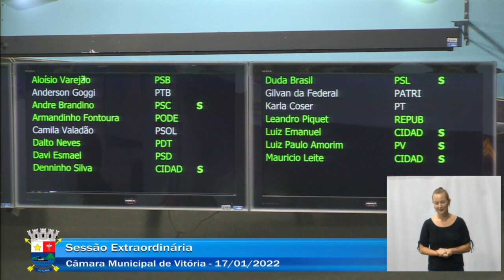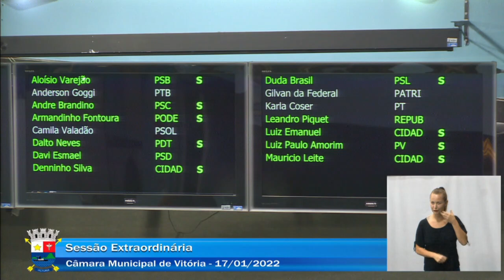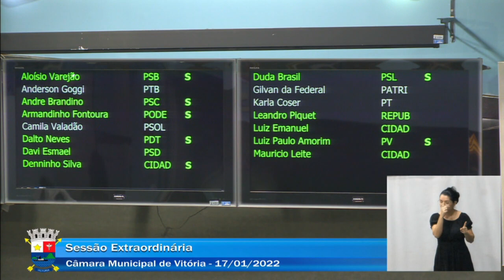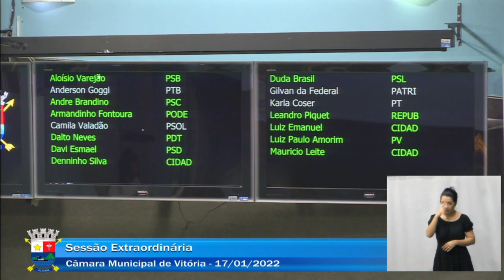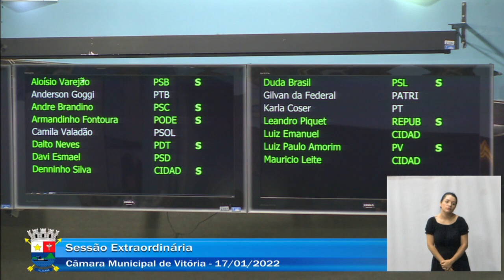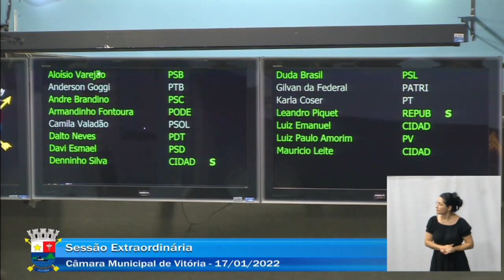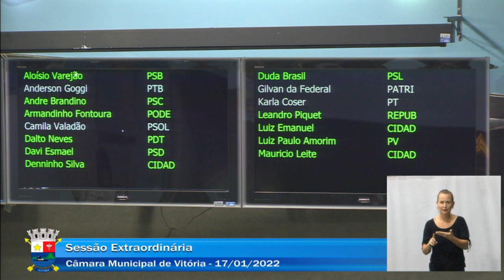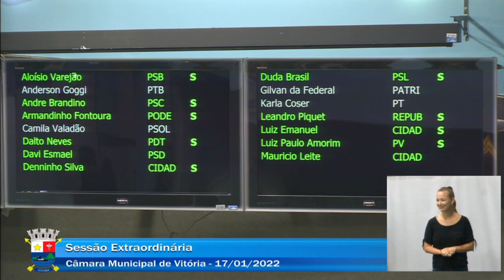SESSÃO EXTRAORDINÁRIA - 17.01.2022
Câmara Municipal de Vitória.